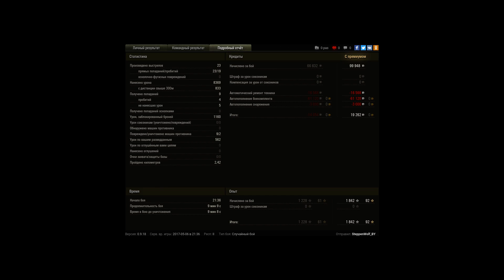клевый бой на хевике